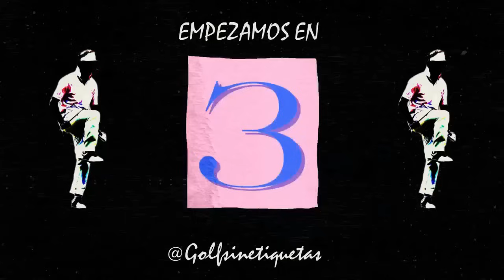GSE 2x18: Especial Navidad GSE: un regalo muy especial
En las primeras navidades junto a nuestros fans, hemos preparado un regalo muy especial traído por el mismísimo Papá Noel. Un invitado diferente, pero muy del estilo GSE, y que pone a prueba nuestro nivel de inglés, especialmente el de Larry. ¡Esperemos que os guste!